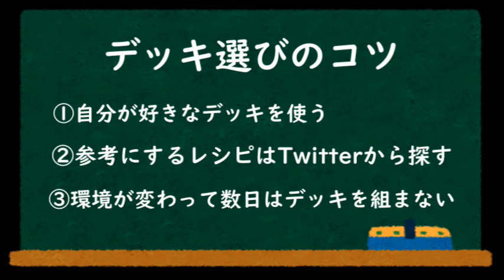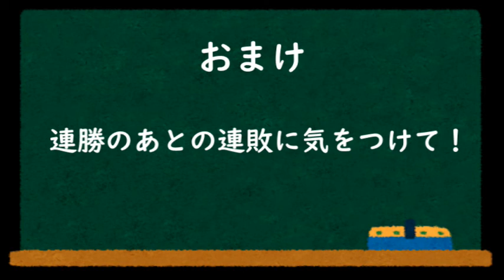【必見！】グラマスのなり方、教えます【シャドバ】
なかなかグラマスに手が届かない…という方に向けた動画を作りました。
1ミリでもお役に立つことができたなら幸いです。

ついった
https:/twitter.com.tanamaru_game